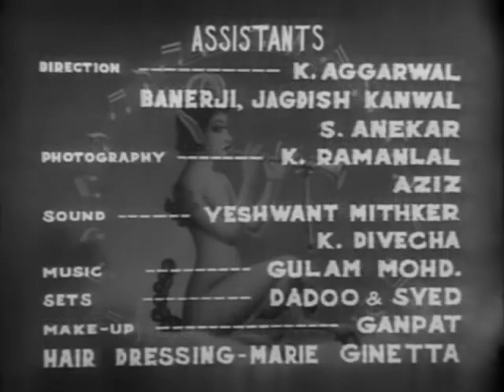Dastan 1950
Dastan 1950 hindi movie.